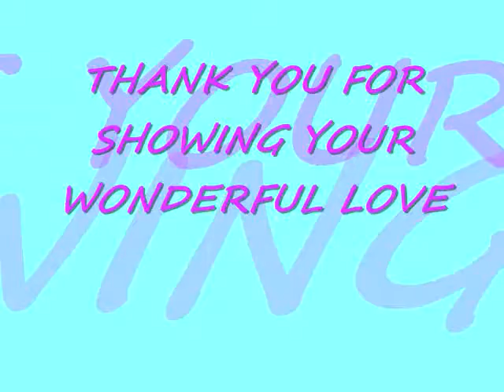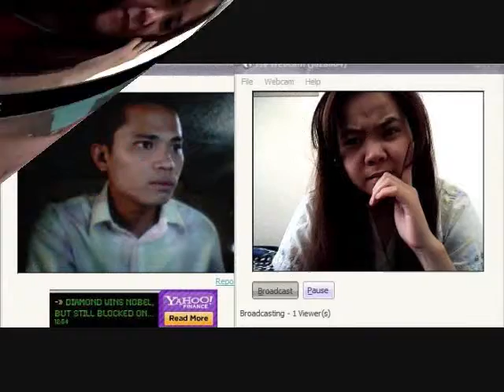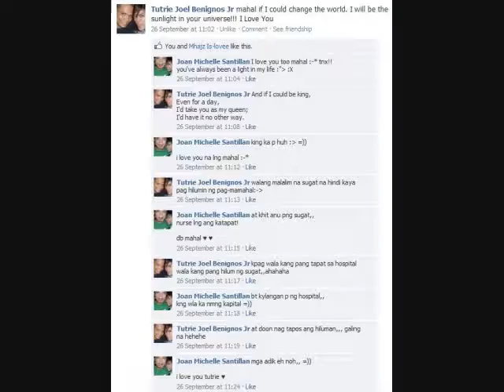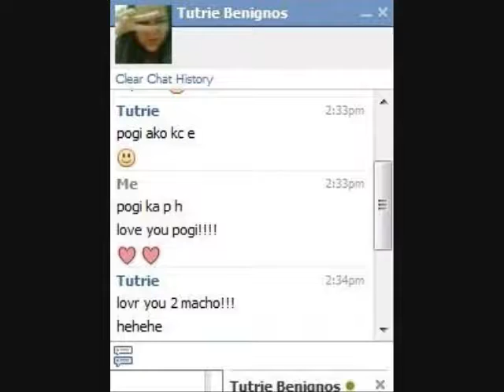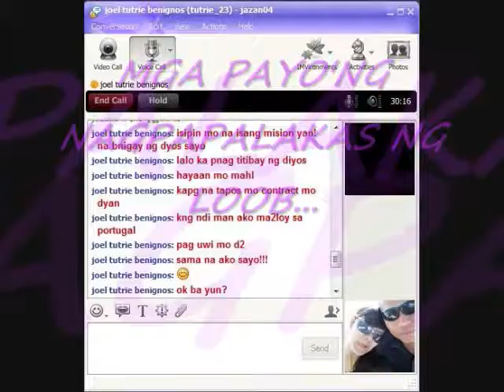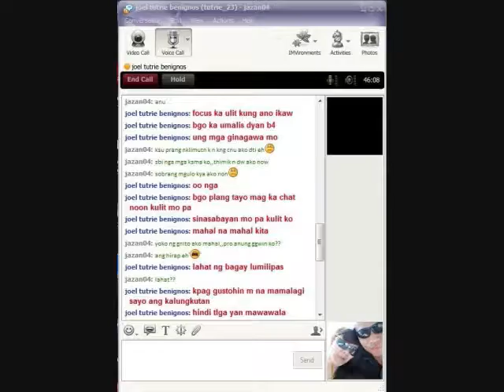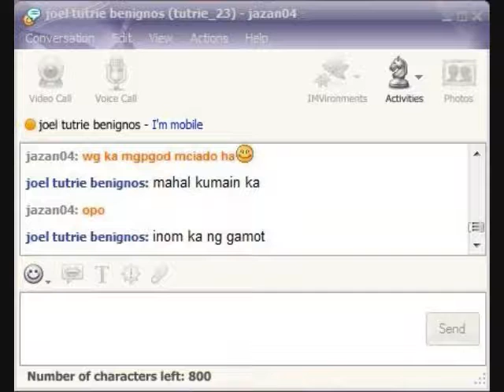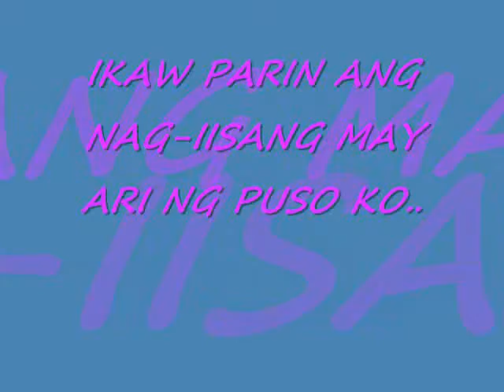HAPPY BIRTHDAY MAHAL KO!!!!